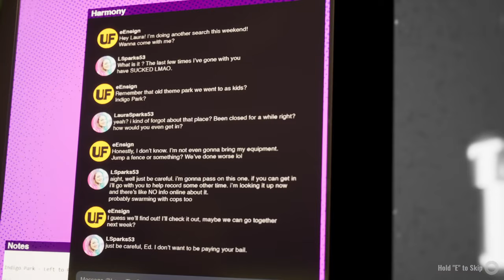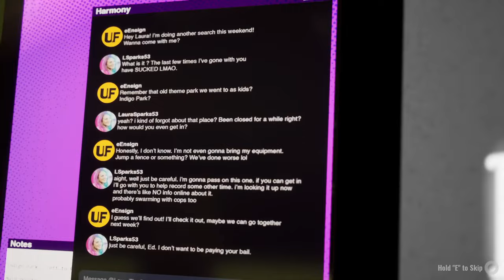INDIGO PARK A REÇU UNE MISE A JOUR...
Salut tout le monde ! Aujourd'hui, on se retrouve pour la découverte de la première MISE A JOUR MAJEURE D'INDIGO PARK ! 🦝🏞️

Vous attendez le chapitre 2 avec impatience ? 👻

🔷 LES COMMENTAIRES 🔷

Les règles sont simples :
Envoyer 3 commentaires MAXIMUM contenant :